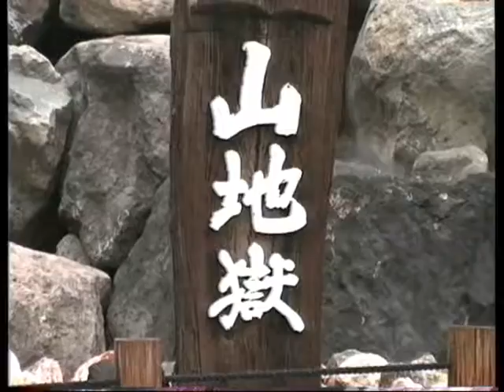別府 地獄めぐり「山地獄」1990年08月